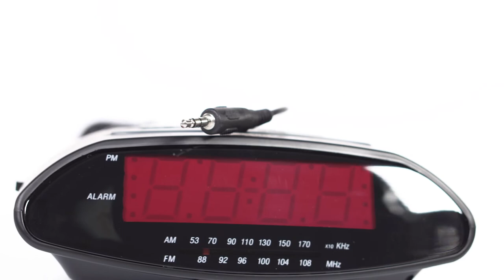Alarm Clock Radio | Hotel Alarm Clock Radio | AGH Supply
AGH Supply brings to you a great bedside accessory you can offer your guests - Hotel Alarm Clock Radio. Attractive and easy-to-use, the clock radio comes with LED display of 9 inches. Battery backup keeps the hotel alarm clock running for a long time, while the snooze control makes it easier for the user to snooze off again! The clock has an MP3 connector along with AM/FM radio for guests to listen to songs as they sleep.

AGH Supply brings the best hotel supplies to the hospitality industry.